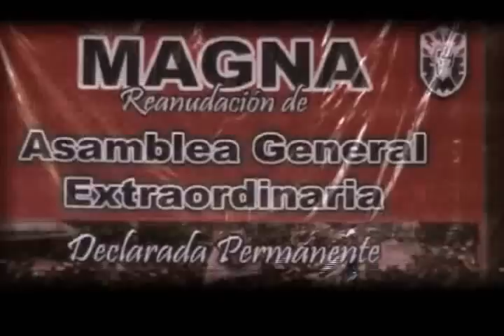Magna Reanudación de la Asamblea Gral. Extraordinaria SME 1 06-10-10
Magna Reanudación de la Asamblea Gral. Extraordinaria SME 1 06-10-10, Mensaje de Invitados: C. Lic. Manuel Bartlett Díaz, C. Benito Bahena Lome Srio. Gral. ATM y C. Carlos Galindo Galindo Relaciones STUNAM